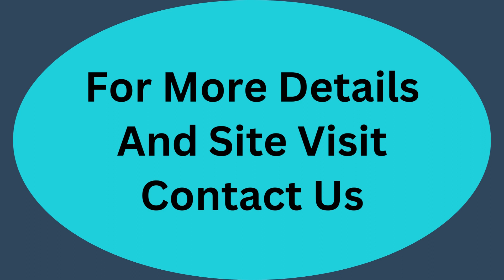Builder Floor Sale Sector 21 Gurgaon 9811022205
ID-Y- 3096

3 BHK Builder Floor Sale Sector 21 Gurgaon

Size- 240 Sq Yards / Ground Floor With First Floor / 10 Year Old / Open Parking / Price- 3.25 Cr / 3 BHK